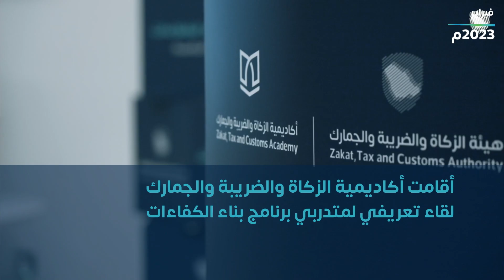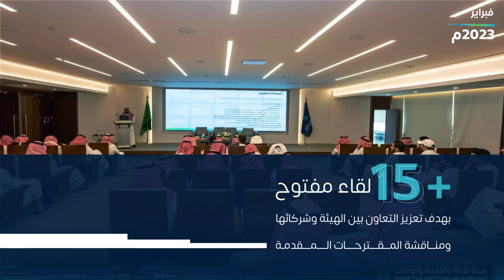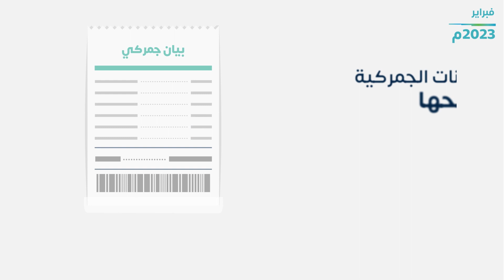⁧الزكاة والضريبة والجمارك خلال فبراير 2023م ⁩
نسعد بخدمتكم، ونطمح لرضاكم..
شاهد أبرز ما تم إنجازه في ⁧الزكاة_والضريبة_والجمارك⁩ خلال فبراير 2023م.